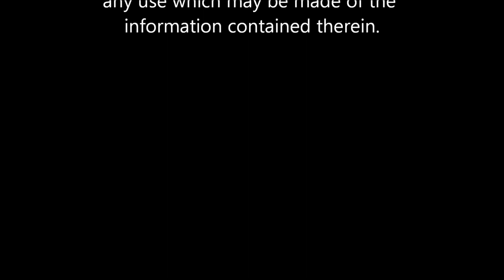Electric industrial installer and maintenance operator - Operatore elettrico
Il video descrive la figura professionale dell'operatore elettrico dei percorsi professionali delle agenzie formative regionali.
Il prodotto è stato realizzato dagli studenti dell'Agenzia Formativa APRO nell'ambito del progetto di Partenariato Leonardo da Vinci "Co Building a Good Guidance".
Il progetto è stato realizzato con il supporto della Commissione Europea. La pubblicazione riflette esclusivamente il punto di vista dell'autore, e la Commissione non può essere ritenuta responsabile per ogni uso delle informazioni in essa contenute.
Per maggiori informazioni sul progetto di Partenariato, per consultare i risultati della ricerca e i prodotti realizzati dagli alunni con la metodologia didattica multidisciplinare, consultare il sito

The video made by the students in the frame of the Leonardo da Vinci Partnership Project "Co Building a Good Guidance" describe the profession of the Electric industrial installer and maintenance operator in Italy.